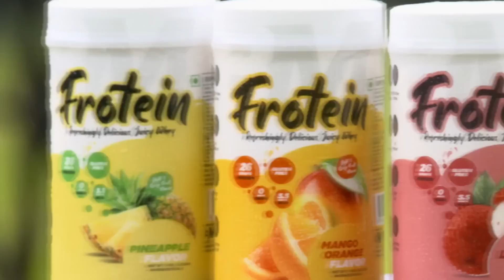कौन होगा वह एक Roadie जिसे कोई Select नहीं करेगा?? | MTV Roadies Revolution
कौन होगा वह एक Roadie जिसे कोई Select नहीं करेगा??

Roadies Revolution is the seventeenth season of India MTV Roadies, which premiers on MTV on February 15, 2020. Prince Narula, Nikhil Chinapa, Neha Dhupia and Raftaar (Varun Sood replaced him mid season) returned as Leaders while Rannvijay Singh continues as the host.